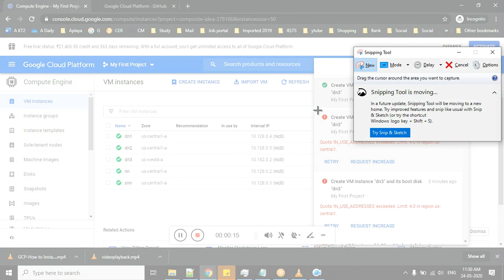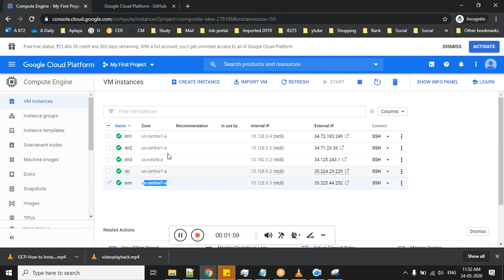GCP Quota 'IN USE ADDRESSES' exceeded Limit 4 0 in region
GCP Quota 'IN USE ADDRESSES' exceeded  Limit 4 0 in region us central1